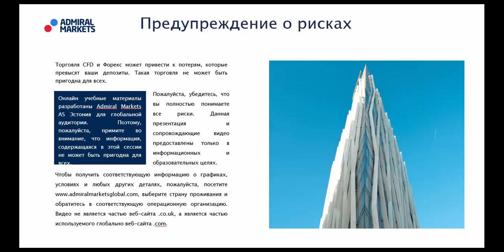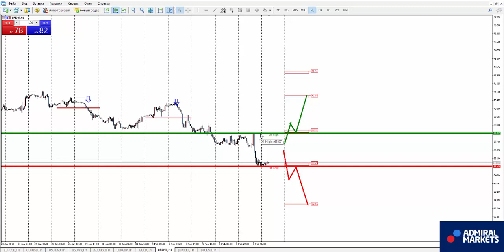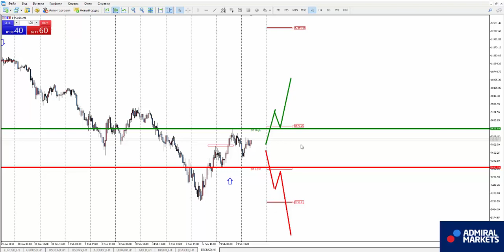Аналитика рынка форекс на 8 февраля: EURUSD, GBPUSD, GOLD, Brent, DAX30, Биткоин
EURUSD, GBPUSD, AUDUSD, USDCAD, USDCHF, USDJPY, биткоин, золото, нефть, индекс DAX30 Улучшить